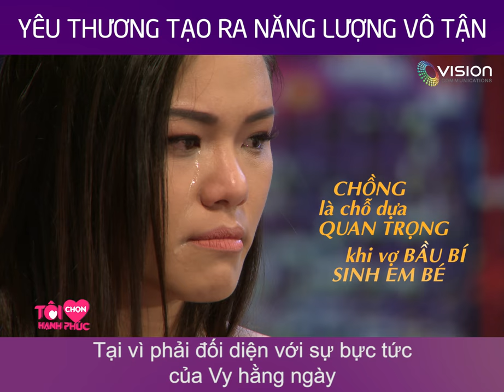Tôi Chọn Hạnh Phúc - Tập 4 - Trailer - Ca Sĩ Phương Vy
TÔI CHỌN HẠNH PHÚC Tập 4 - Trailer - Ca Sĩ Phương Vy - Yêu Thương tạo ra Năng Lượng vô tận
TALKSHOW - HTV7
© Các video trên kênh " đã được đăng ký bản quyền với Youtube. Vui lòng không sao chép, re-upload dưới mọi hình thức.